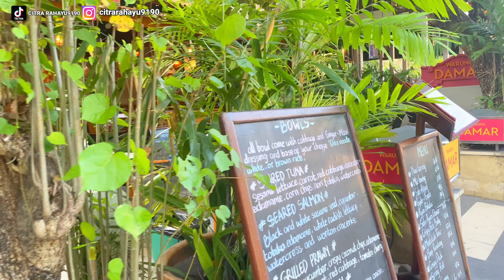HITS DI KUTA BALI - KARTIKA PLAZA KUTA BALI - BALI SAAT INI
Kuta Bali saat ini - Kartika Plaza kuta Bali merupakan salah satu tujuan wisata di Bali yang populer untuk menginap karena kartika plaza kuta Bali banyak hotel murah di Bali dan dekat dengan Pantai kuta Bali, di sepanjang Jalan kartika plaza Kuta Bali juga ada dua mall populer yaitu discovery mall dan lippo mall kuta Bali.

Kartika plaza kuta Bali di kenal jalan yang sibuk di Bali dari bandara Bali menuju ke Pantai kuta Bali dan sebaliknya, jika menginap di kartika plaza kuta Bali kita bisa jalan kaki jika ingin ke Pantai Kuta Bali.

Channel ini merupakan channel wisata di Bali yang upload video di Bali setiap hari

Next video akan upload di kawasan Pantai kuta Bali, pantai seminyak Bali, pantai nusa dua Bali, uluwatu Bali, kintamani Bali, ubud Bali dan wisata di kawasan bedugul Bali